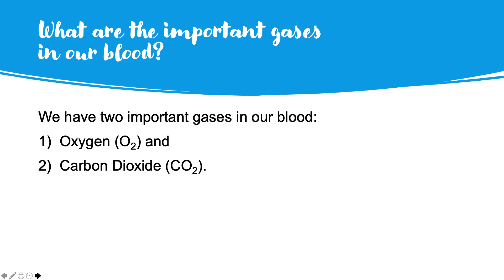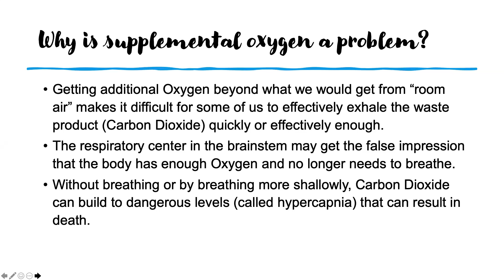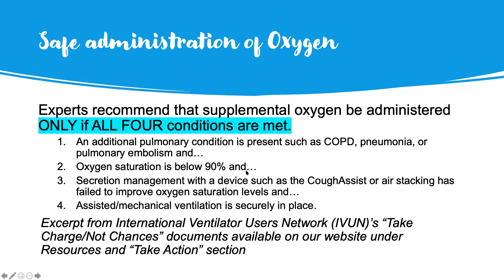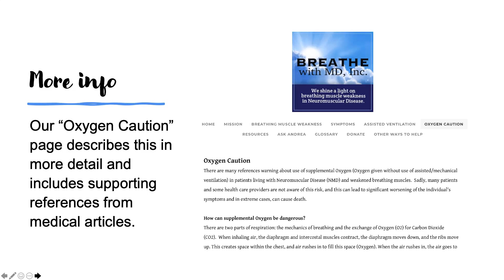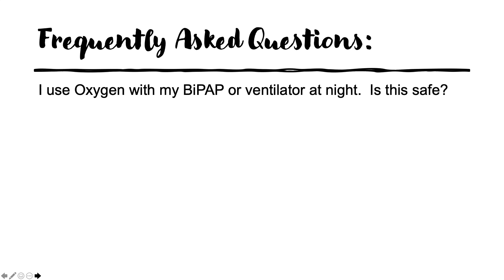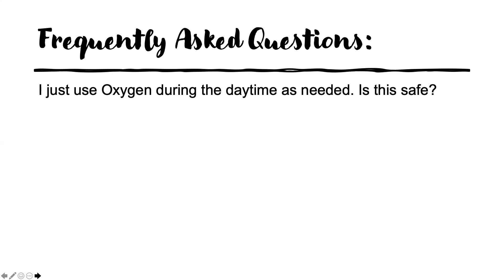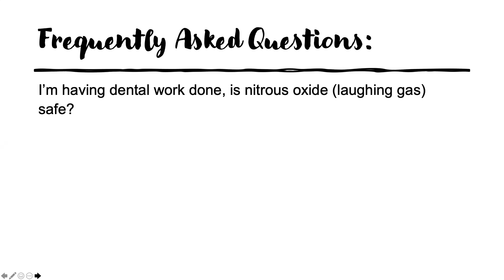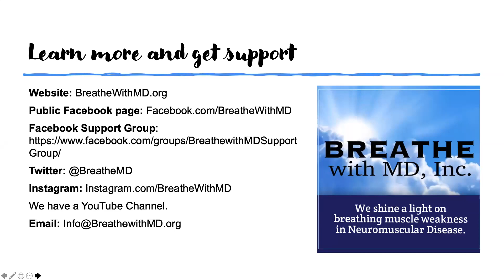Supplemental Oxygen: Proceed with Caution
This short presentation summarizes what supplemental oxygen is and why it can be harmful to those who live with a Neuromuscular Disease (NMD) and have weak breathing/respiratory muscles.  A few frequently asked questions are also included.